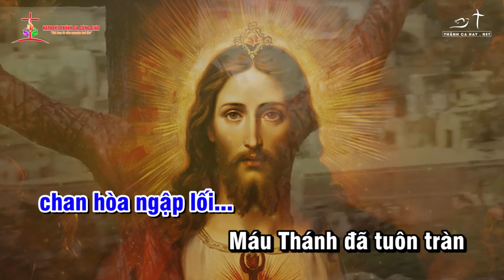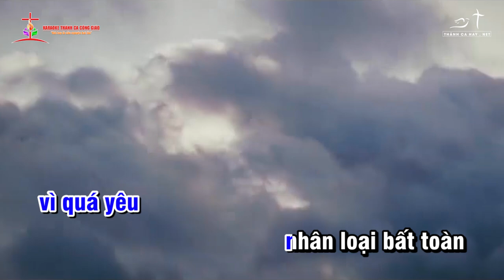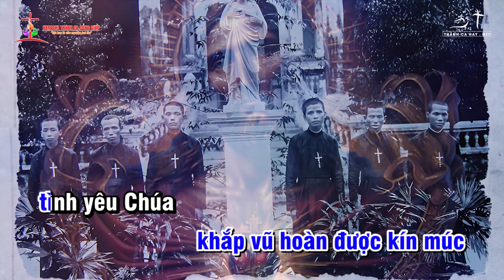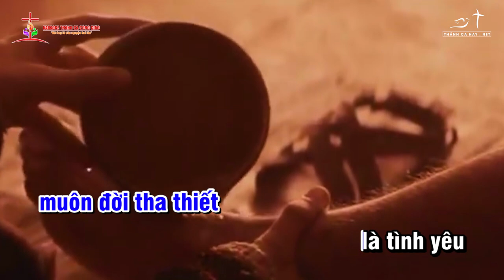KARAOKE - TẠ ƠN THÁNH TÂM CHÚA || ✍🏼 Sáng tác: HỒNG BÍNH || 👨‍🎤 Ca sĩ: TONE NAM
❤️ Ca khúc: TẠ ƠN THÁNH TÂM CHÚA
✍🏼 Sáng tác:  HỒNG BÍNH
👨‍🎤 Ca sĩ: TONE NAM
©  Copyright: KARAOKE THÁNH CA CÔNG GIÁO